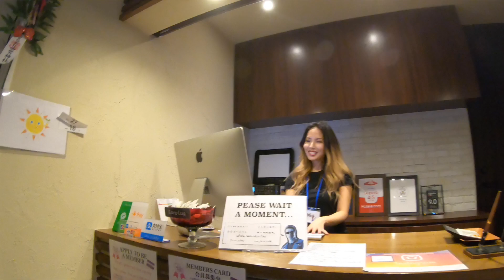Meu Penúltimo Dia No Japão, Fuku Hostel Osaka ,Namba。🇯🇵日本からの別れ最後の日